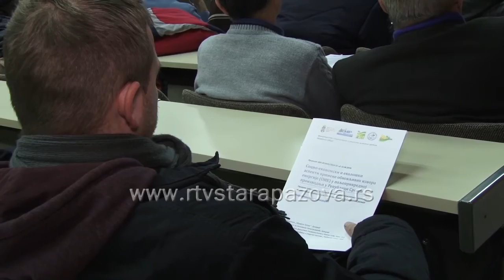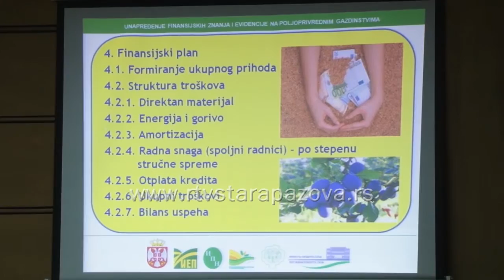Predavanje za poljoprivrednike